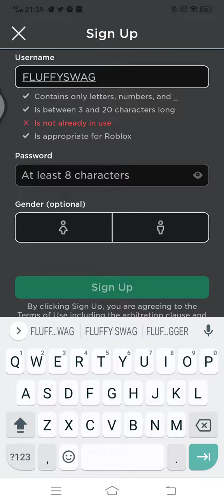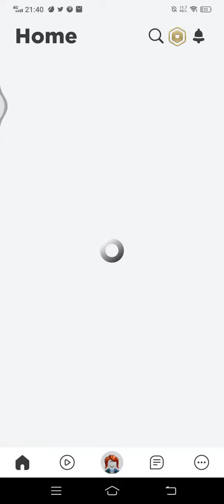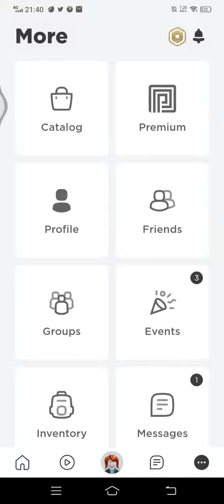FRee acc(read desc for pass if forgot)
girl:1234haha
boy:mamaiwantballoon